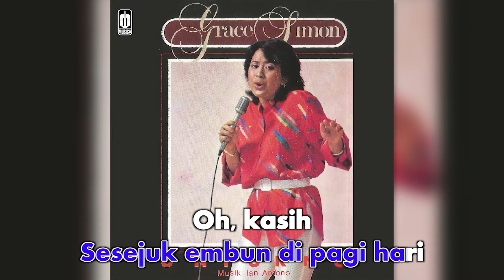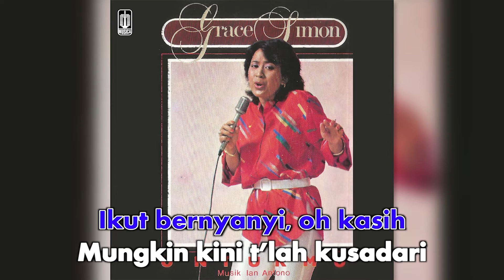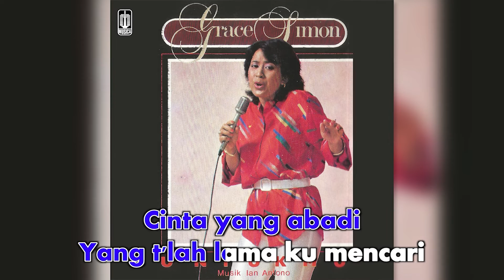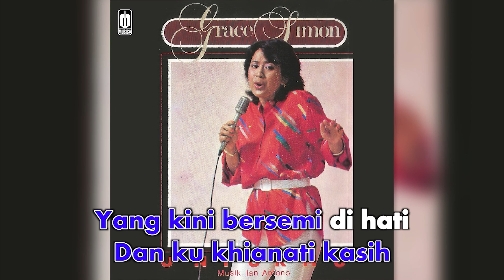Grace Simon - Kasih (Official Karaoke Video)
Official Karaoke Video by Grace Simon performing Kasih
Cipt. Minggus Tahitu